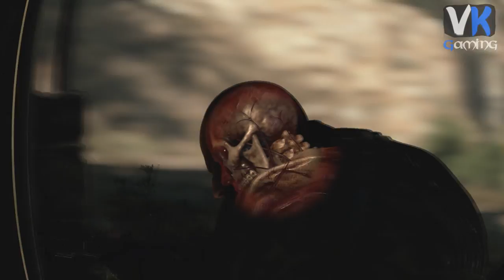SNIPER ELITE 4 GAMEPLAY - Railway Gun (Complete Mission)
This is a quick complete gameplay of the mission Regilino Viaduct in Sniper Elite 4. Well i Hope you like this video.

Support my gaming videos.

Thanks!!